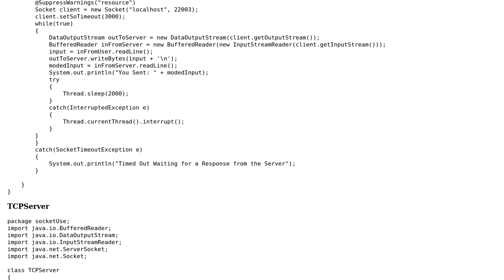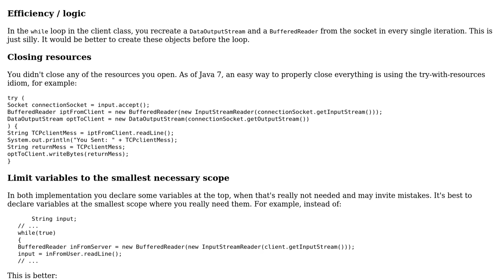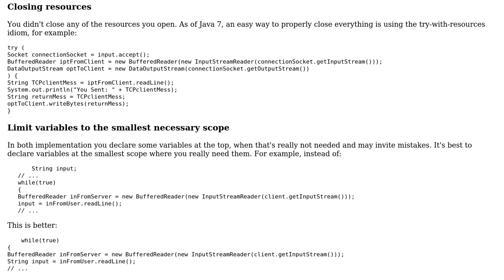TCP Client-Server communications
With thanks & praise to God, and with thanks to the many people who have made this project possible! You are responsible for your own actions.